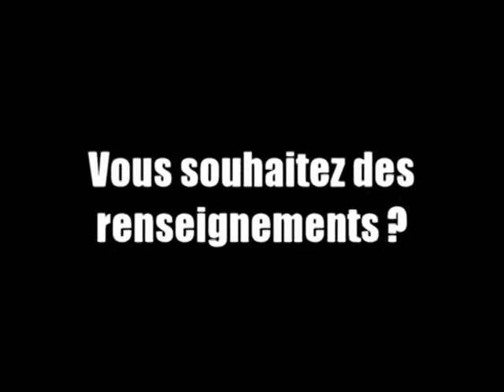cardi'eau skid'eau movie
NOUVEAUTE
Découvrez le CARDI'EAU SKID'EAU, appareil de fitness aquatique redoutable pour les fessiers, les jambes et le gainage... idéal pour le circuit training